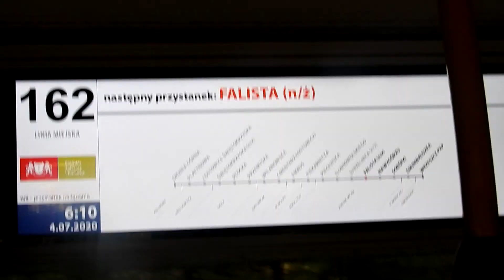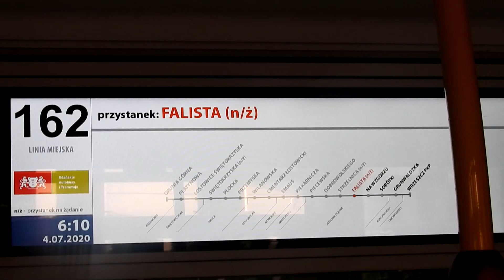GAiT 2687 Mercedes-Benz Citaro G C2 2019. Nowoczesny autobus w gdańskiej komunikacji miejskiej